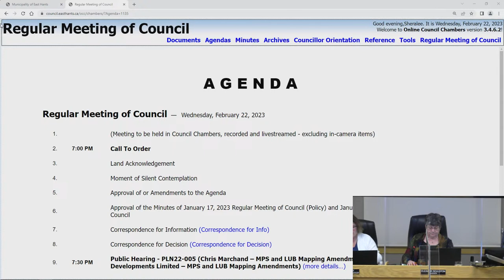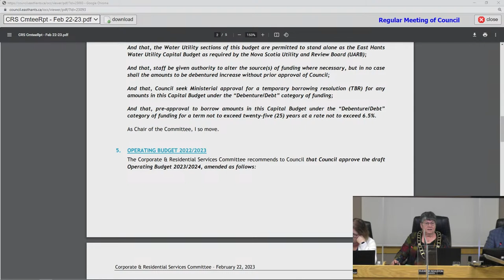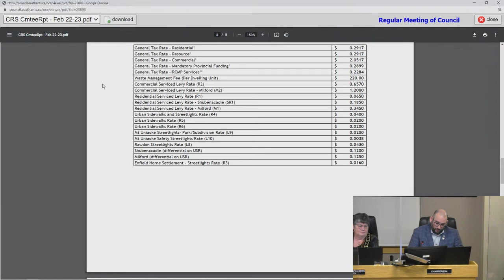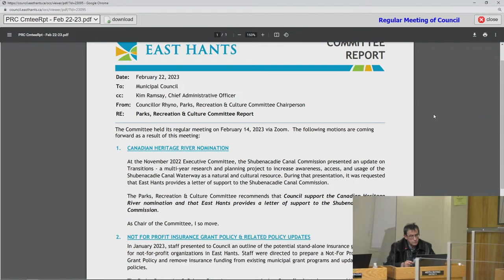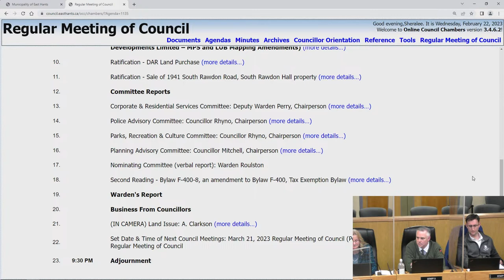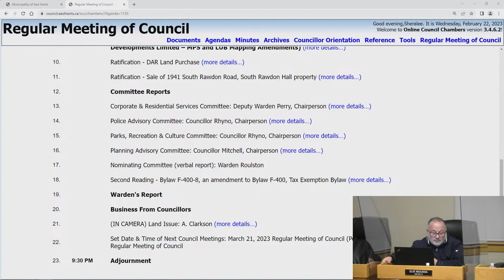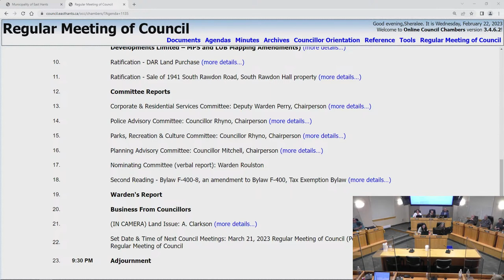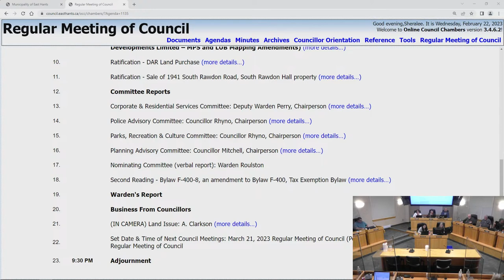Regular Meeting of Council - February 22, 2023